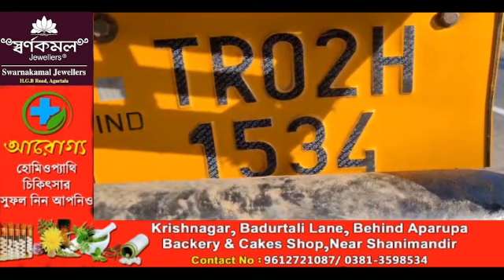Mongia Kami PSni OC Goutam Debbarma bai Romjakkha illigal Siddi Kwran!